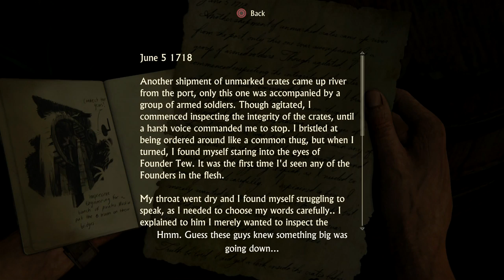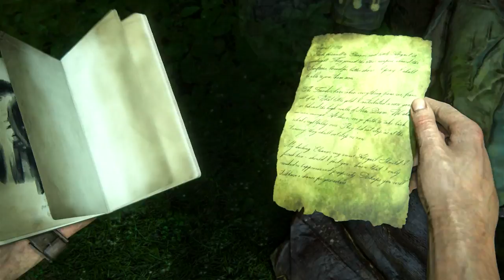Uncharted 4 A Thief's End Part 31 - River - Gameplay Walkthrough PS4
Splash the like button for more Uncharted 4!

This video includes Chapter 17 For Better or Worse .

My Uncharted 4 Playlist! Stay up to date with the series!